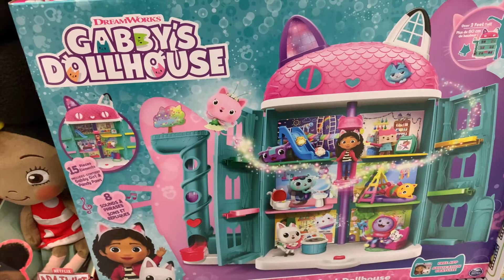LET'S GO TOY SHOPPING | for GABBY'S DOLLHOUSE Toys at WALMART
Let's go TOY SHOPPING at WALMART for GABBY'S DOLLHOUSE Toys!

Toys at Walmart!